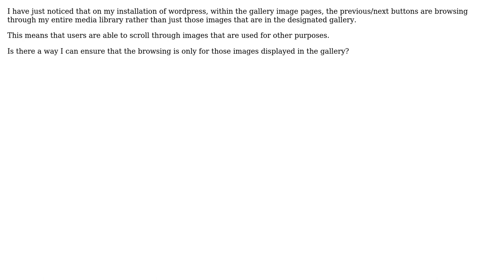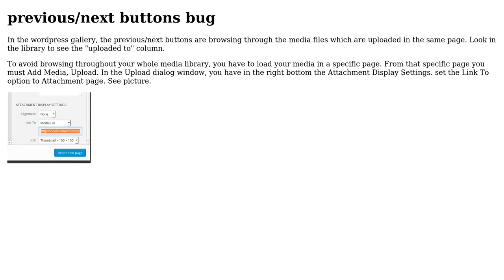Wordpress: Wordpress gallery previous/next buttons showing all media library images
With thanks & praise to God, and with thanks to the many people who have made this project possible! | Content (except music & images) licensed under CC BY-SA | Music | Images & others | With thanks to user Ton de Jong user connersz and the Stack Exchange Network Trademarks are property of their respective owners. You are responsible for your own actions.